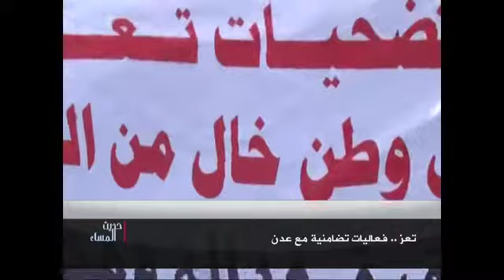أخبار التاسعة 8/4/2015